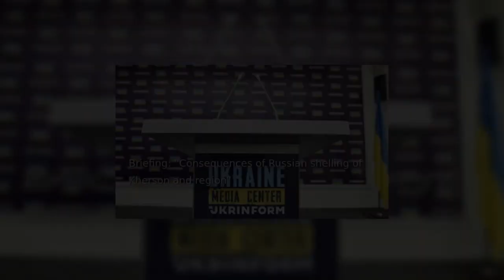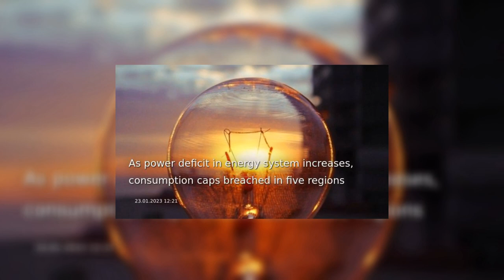23.01 Ukraine news daily review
Hello, welcome to the daily news Ukraine channel, today is January 23 and our daily review of news about Ukraine.
Today we were talking about those news:
Russians shell Zaporizhzhia region over 100 times in past day
Germany starts sending Patriot systems to Poland
Border guards capture enemy position near Bakhmut
Yermak: Ukraine needs hundreds of tanks, not 10 or 20
Briefing: “Consequences of Russian shelling of Kherson and region”
MFA Russia lowers level of diplomatic relations with Estonia, expels ambassador
Briefing: Educational process in 2023 and the enrollment campaign
EU could bypass Hungary's blocking of EUR 500M in military aid to Ukraine - envoy
As power deficit in energy system increases, consumption caps breached in five regions
Intelligence expects active hostilities in eastern Ukraine within next two months